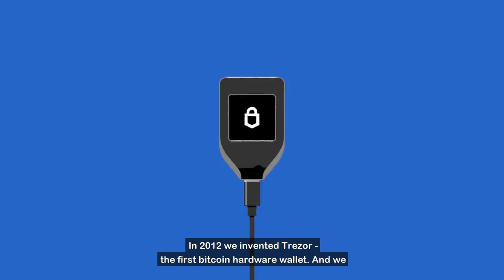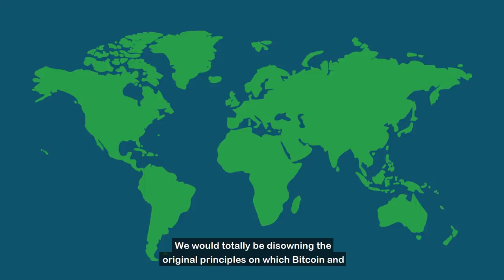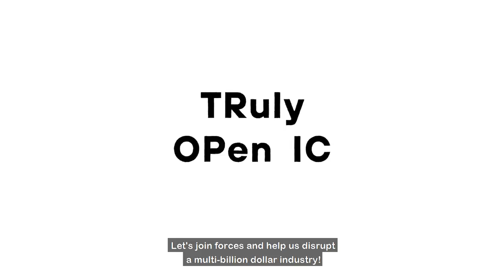Introducing Tropic Square - Why transparency matters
SatoshiLabs has been a leader in Bitcoin security since 2012 and came up with disruptive products that eventually become the industry standard. The needs of the Bitcoin industry have once again developed dramatically and in 2020 SatoshiLabs is bringing another impulse for shifting the industry forward. Meet Tropic Square, a new entity to deliver a chip as open-source as possible. The goal is to provide access to design specifications, verification, and testing without obscurity, to make the chips secure, yet transparent and verifiable by anyone.

Questions?